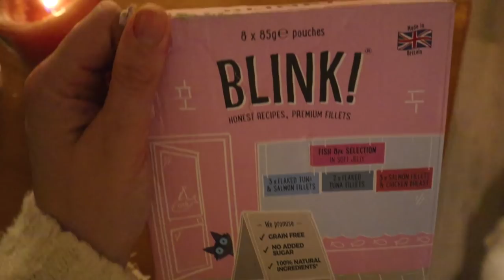What It's REALLY Like Having A RAGDOLL KITTEN! (Full Day In The Life) 🐱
Find out what it's really like having a ragdoll kitten and spend a full day in the life of my beautiful ragdoll kitten Echo. A cosy slower pace video with so much cutness and silly playing to enjoy!